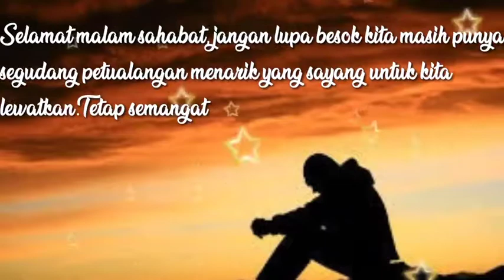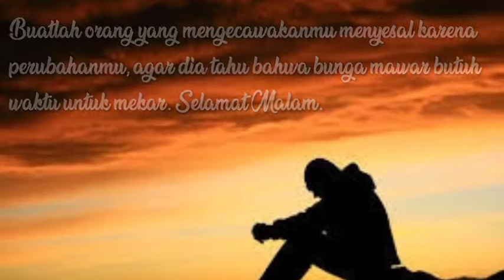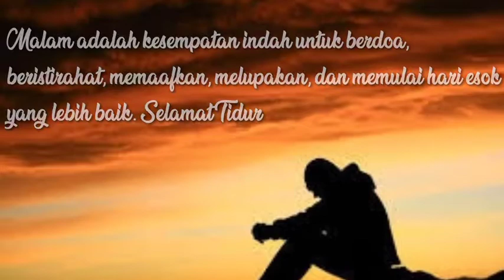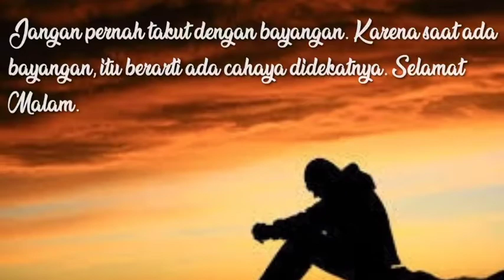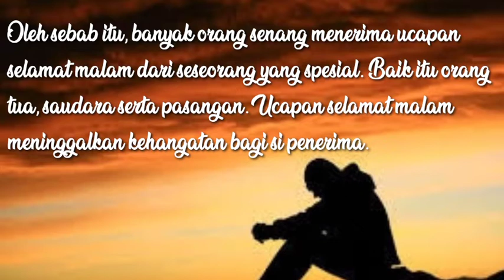Instrument Musik Pengantar Tidur | Kata Pengantar Tidur | Good Night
Musik Pengantar Tidur bagi kalian agar tidurNyaa nyenyak mendengarkan musik ini.

Jangan lupa selalu nonton video kami.